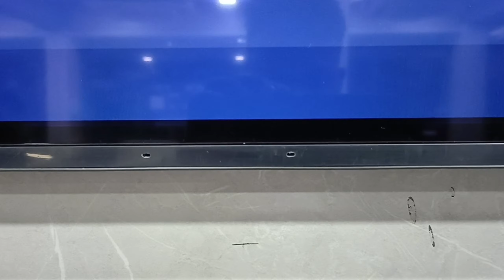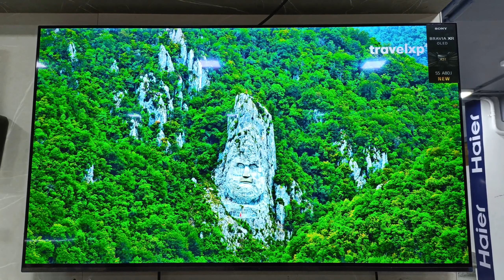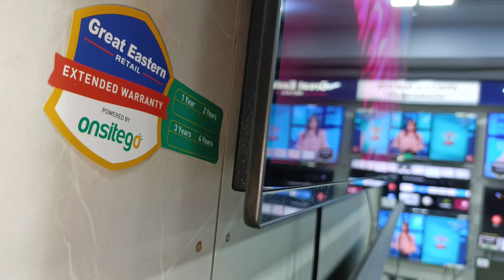SONY OLED TV FULL REVIEW IN HINDI // SONY TV